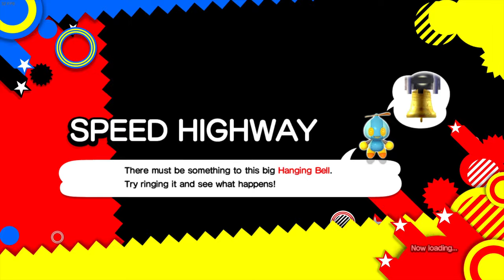Sonic Generations Episode 4 (PC)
Hello, welcome to my new Let's Play of Sonic Generations on Steam. This is the PC version of the game. This is also the 1st game excluding emulators to be recorded from a computer. Doing to PC version because of better quality then from my PS3 which I did the Versus with L8RG8R2U on the G.A.M.E. channel.

See Modern Sonic and Classic Sonic collide to help stop Dr. Eggman on Sonic's 20th Birthday but 9 years later. The game features levels from the Genesis, Dreamcast/GameCube, and the 7th generation of console eras but reimagined in Sonic Generations style.